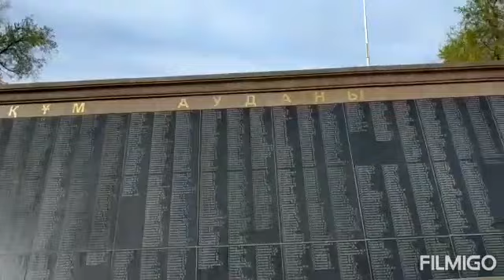BestVideoТуғанөлке2019 Тараз қаласындағы №12 мектеп-гимназия